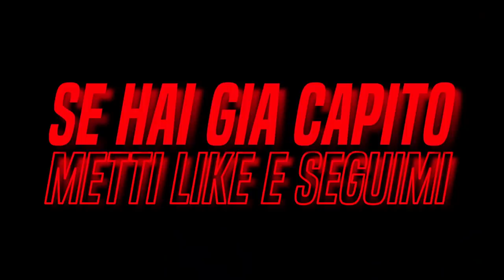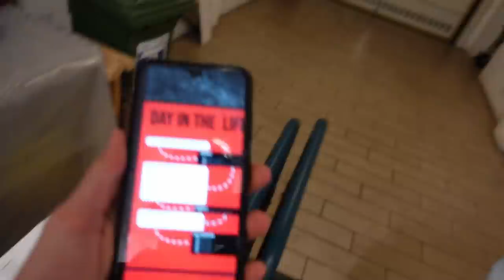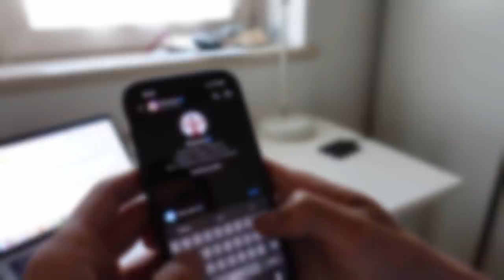Antonio ha Fallito... *finale a sorpresa*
Antonio ha fallito, ma...

45 giorni fa è iniziata una sfida di 90 giorni tra me, Luca e Antonio. Questo è il video aggiornamento sulla situazione, dopo 45 giorni, di Antonio. Purtroppo le cose non sono andate come previsto: Antonio ha fallito anche se qualcosa, che scoprirete guardando il video, potrebbe cambiare una volta ancora tutto quanto

💸USA IL CODICE DOMENICOGRESELIN PER SCONTI SEMPRE MAGGIORI CHE SUL SITO💸